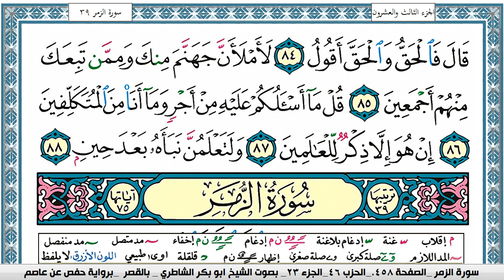سورة ص مكتوبة ابو بكر الشاطري Surah Sadd Abu Bakr Al-Shatri | القرآن الكريم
سورة البقرة
سورة ال عمران
سورة النساء
سورة المائدة
سورة الأنعام
سورة الأعراف
سورة الأنفال
سورة التوبة
سورة يونس
سورة هود
سورة يوسف
سورة الرعد
سورة ابراهيم
سورة الحجر
سورة النحل
سورة الإسراء
سورة الكهف
سورة مريم
سورة طه
سورة الأنبياء
سورة الحج
سورة المؤمنون
سورة النّور
سورة الفرقان
سورة الشعراء
سورة النّمل
سورة القصص
سورة العنكبوت
سورة الرّوم
سورة لقمان
سورة السجدة
سورة الأحزاب
سورة سبأ
سورة فاطر
سورة يس
سورة الصافات
سورة ص
سورة الزمر
سورة غافر
سورة فصّلت
سورة الشورى
سورة الزخرف
سورة الدّخان
سورة الجاثية
سورة الأحقاف
سورة محمد
سورة الفتح
سورة الحجرات
سورة ق
سورة الذاريات
سورة الطور
سورة النجم
سورة القمر
سورة الرحمن
سورة الواقعة
سورة الحديد
سورة المجادلة
سورة الحشر
سورة الممتحنة
سورة الصف
سورة الجمعة
سورة المنافقون
سورة التغابن
سورة الطلاق
سورة التحريم
سورة الملك
سورة القلم
سورة الحاقة
سورة المعارج
سورة نوح
سورة الجن
سورة المزّمّل
سورة المدّثر
سورة القيامة
سورة الإنسان
سورة المرسلات
سورة النبأ
سورة النازعات
سورة عبس
سورة التكوير
سورة الإنفطار
سورة المطفّفين
سورة الإنشقاق
سورة البروج
سورة الطارق
سورة الأعلى
سورة الغاشية
سورة الفجر
سورة البلد
سورة الشمس
سورة الليل
سورة الضحى
سورة الشرح
سورة التين
سورة العلق
سورة القدر
سورة البينة
سورة الزلزلة
سورة العاديات
سورة القارعة
سورة التكاثر
سورة العصر
سورة الهمزة
سورة الفيل
سورة قريش
سورة الماعون
سورة الكوثر
سورة الكافرون
سورة النصر
سورة المسد
سورة الإخلاص
سورة الفلق
سورة النّاس
القران الكريم
المصحف كامل

KonoozAlhuda
konoozalhuda
konooz
Konooz Alhuda
كنوز الهدى,
كنوز الهدي,
كنوز,
الهدى,
الهدي,
قران كريم
قرآن كريم
قرءان كريم
قران
قرآن
قرءان
القران الكريم
القرآن الكريم
القرءان الكريم
القران
القرآن
القرءان